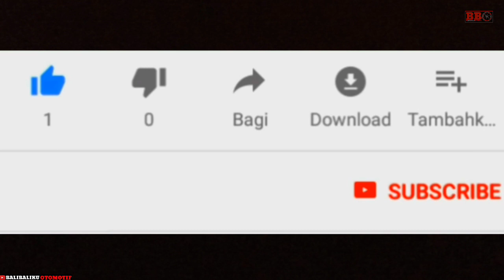Yamaha MT25 2019 Bagus tapi banyak yang menyayangkan - tonton videonya biar ngerti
Hadirnya yamaha mt 25 terbaru sempat bikin heboh bikers,apalagi melihat headlampnya yang sanggar selaras dengan adiknya mt15. Terlepas dari penghargaan dari motorplus award sebagai the best sport bike 40-50 jutaan. Banyak yang menyayangkan yamaha tidak all out dalam merubah bagian belakang yang masih seperti model lama. Namun ini oleh sebagian bikers juga memahami karena motor street fighter 2 silinder 250cc segmennya kecil sekali. Jadi wajar yamaha tidak all out atau belum merubah total yamaha mt25 2019 ini.